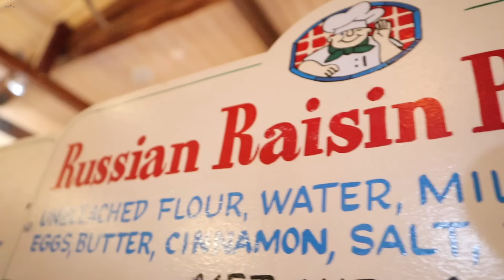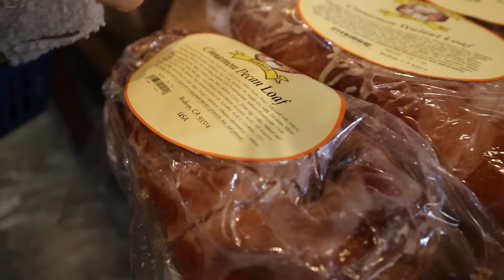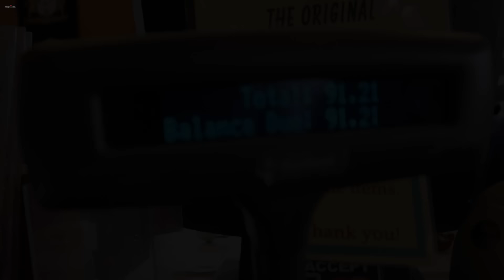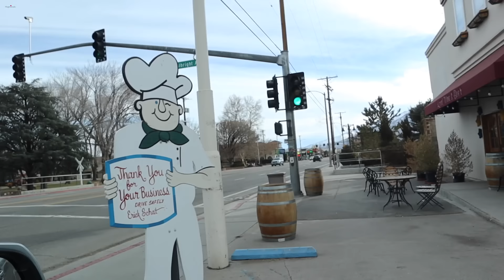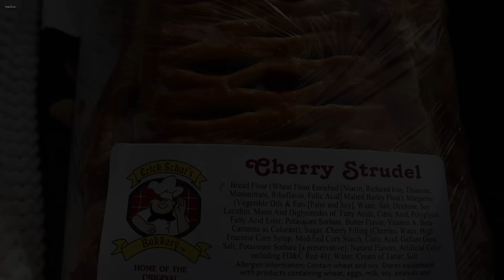Добро Пожаловать в Калифорнию - Сладкий Ланч в Пекарне Erick Schat's - Эгине - Heghineh